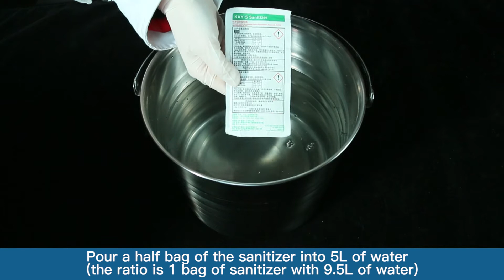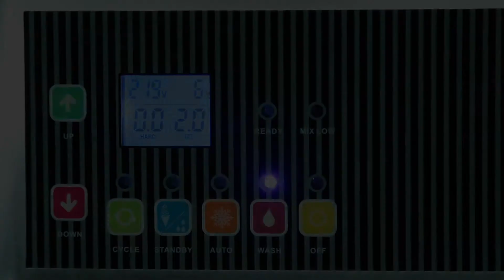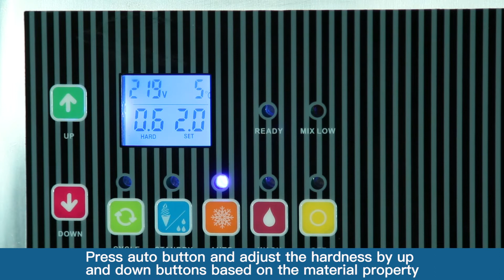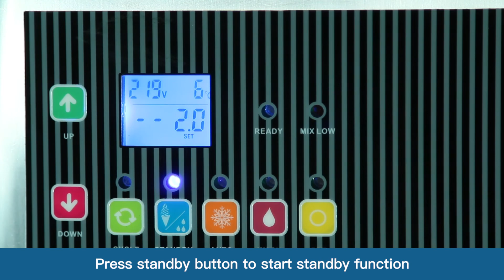Pasmo soft ice cream machine S230 (operational video)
Operational video for Pasmo soft ice cream machine S230